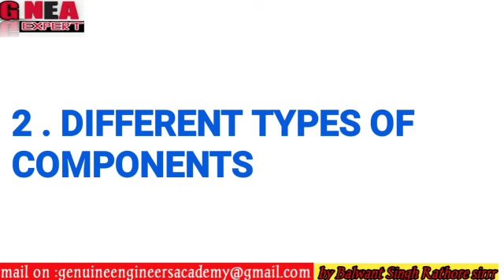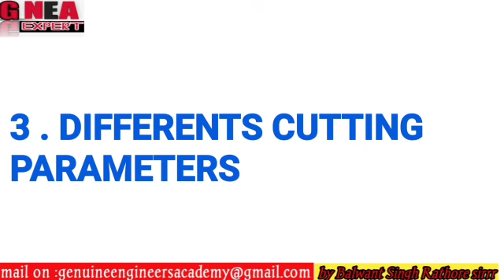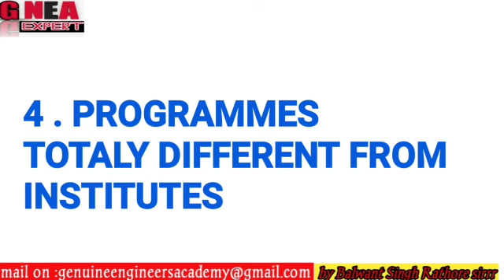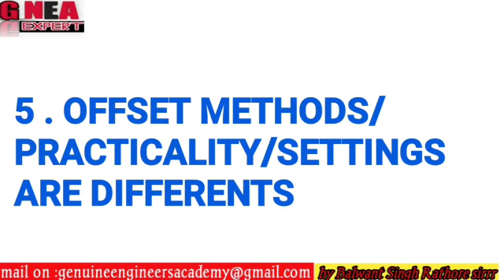cnc programming || difference between institute cnc programming and industrial cnc programming